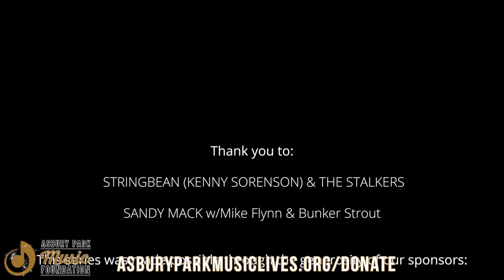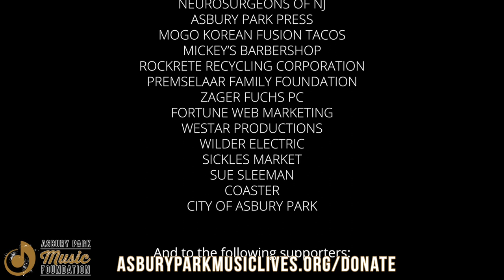APMF Presents Sunday Sounds feat. Stringbean with Sandy Mack (St. John's Island 10/11/20)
Our new virtual music series Sunday Sounds features video performances from three of our popular APMF series: Sunday Sessions, Music Mondays in Springwood Park, and Sundays on St. John’s. This week, we have an amazing show from 2020 featuring Stringbean with Sandy Mack

While there is no cost to view our streams, all donations and merchandise purchases are appreciated and necessary in order to keep our kids music programs and initiatives funded! Tell your friends, gather your besties and join us every Sunday during the months of March, April and May!

MAX & BELLA SHULMAN ENDOWMENT
ASBURY SUNSET PRESENTS
GIA MAIONE PRIMA FOUNDATION
HITECH STEREO
ASBURY AUDIO
BARRY POLLACK/LARSON FORD
NEUROSURGEONS of NJ
ASBURY PARK PRESS
MOGO KOREAN FUSION TACOS
MICKEY’S BARBERSHOP
ROCKRETE RECYCLING CORPORATION
PREMSELAAR FAMILY FOUNDATION
ZAGER FUCHS PC
FORTUNE WEB MARKETING
WESTAR PRODUCTIONS
WILDER ELECTRIC
SICKLES MARKET
SUE SLEEMAN
COASTER
CITY OF ASBURY PARK